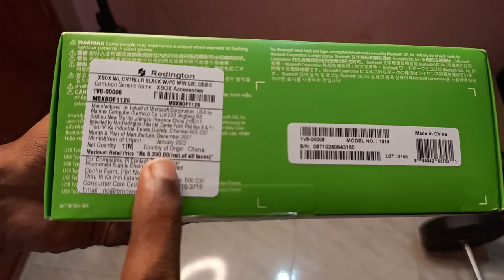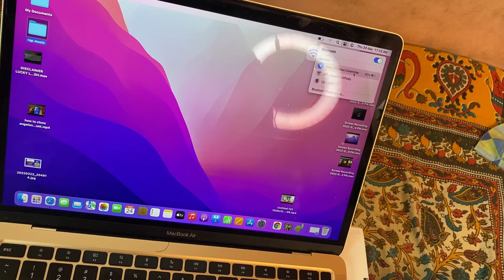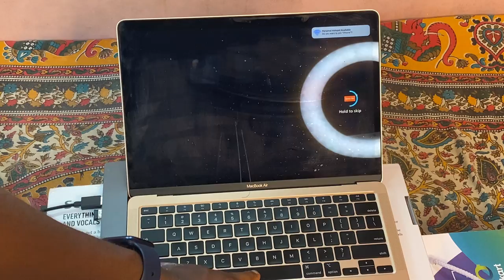XBOX CONTROLLER UNBOXING IN KANNADA 🥳| JOYSTIC FOR GAMERS | LUCKY LIKESH YASH